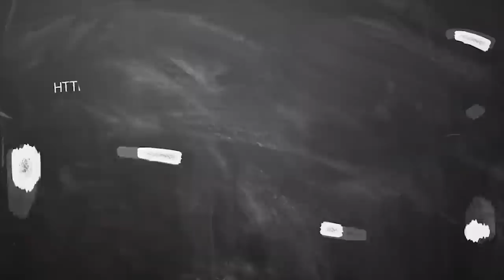November month rasi palan Kanni 2020 | கன்னி நவம்பர் மாத ராசிபலன் | ஐப்பசி மாத rasi palan 2020